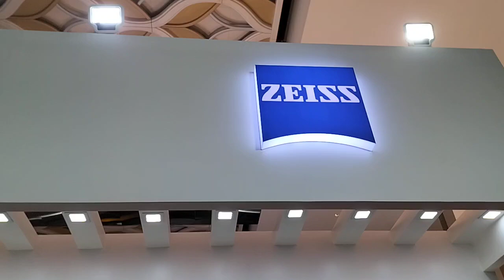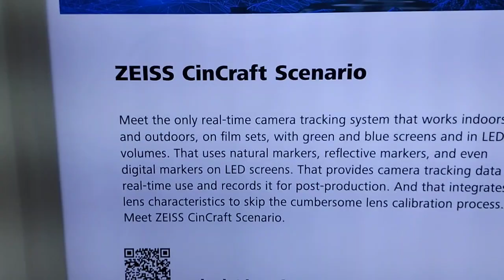Zeiss Group l Umender Shah l Mithun l Zeiss lenses l Broadcast India Show 2023 l